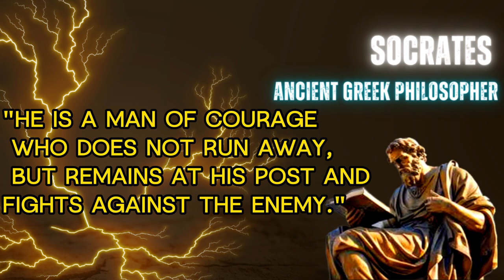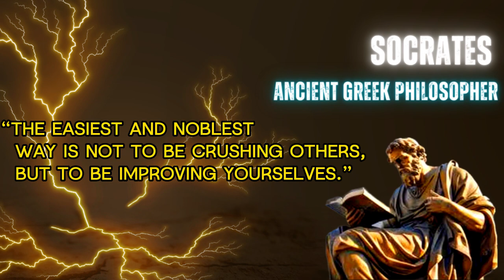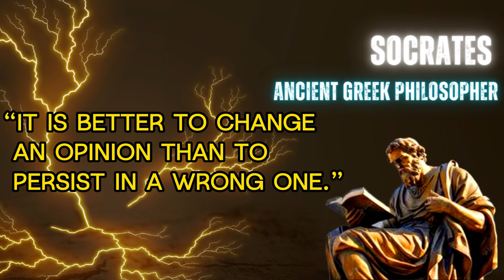LIFE LESSONS YOU SHOULD KNOW BEFORE 40 (OR REGRET LATER)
quotes
quotes about life
quotes channel
quotes motivation
quotes status
quotes short
quotes abot relationship
most famous quotes
most important quotes
socrates
socrates philosophy
socrates quotes
socrates biography in hindi
socrates brazil
socrates biography
socrates philosophy in urdu
socrates documentary
socrates death
socrates movie
socrates philosophy in hindi
socrates theory of knowledge
socrates plato aristotle
socrates died poisoned and Baggio died standing
socrates quotes
socrates quotes in urdu
socrates quotes in hindi
socrates quotes in english
socrates quotes about life
socrates quotes of wisdom for motivation
Socrates quotes you need to know before 40
life lessons WhatsApp status
life lessons quotes
life lessons movie
life lessons stories
life lessons motivation
life lessons from old people
life lessons videos
life lessons short videos
life lessons
wisdom quotes
philosophy of life
philosophy
philisophy quotes
philosopher
philosophy of history
stoicism
stoic
stoicism philosophy
stoic quotes
stoick death
stoicism become undefeatable
stoic affirmations
stoicism explained
stoicism edit
stoicism motivation
stoicism and islam
stoicism audiobook
stoicism books
stoicism marcus aurelius
ancient wisdom
ancient wisdom quotes
ancient wisdom books
ancient wisdom in modern times
ancient wisdom transformers
ancient wisdom full album
ancient wisdom channel
ancient wisdom for a better life
ancient greek quotes
ancient greek history
ancient greek civilization
ancient greek philosophy
ancient greek language
ancient greek movies
ancient greek mythology
ancient greek philosophers
ancient greek
ancient philosophy
ancient philosophers life lessons
ancient philosophers brought to life by ai
ancient philosophy lecture
ancient philosophers' life lessons men learn too late in life
ancient philosophers and their philosophies
ancient philosophers brought to life
ancient philosophers documentary
ancient philosophy books
ancient philosophy in hindi
ancient philosophers ai
ancient philosophy course
ancient philosophers and modern philosophers
ancient philosophy plato
ancient life lessons
ancient roman philosophers life lessons
ancient philosophers timeless life lessons
ancient philosophers life lessons quotes
ancient greek philosophers life lessons
ancient chinese life lessons
old life lessons
ancient philosophers life lessons must listen
philosophers and their philosophy
philosopher king plato
philosopher king
philosopher tier list
philosopher meaning
philosopher quotes
words of wisdom
words of wisdom about life
quotes about father
quotes about life in english
quotes about women's place in society
quotes short
quote short
inspirational quotes
motivational quotes
motivation
motivational
anime quotes sad
sad quotes anime
inspirational motivational quotes
love status quotes
love quotes short
english short quotes
life quotes short
Daily Stoic
stoic wisdom quotes
stoic wisdom quotes life lessons
wise stoic quotes
inspirational stoic quotes
the greatest stoic quotes
Stoic thoughts
stoic daily
self development
what is the philosophy of stoicism
what is philosophy
educaion
information
educational philosophy
educational videos
motivational videos
quotes videos
videos
educational psychology
famous quotes
famous quotes to inspire you
famous quotes in english
famous quotes channel
sayings and proverbs
wise sayings and proverbs
greek sayings and proverbs